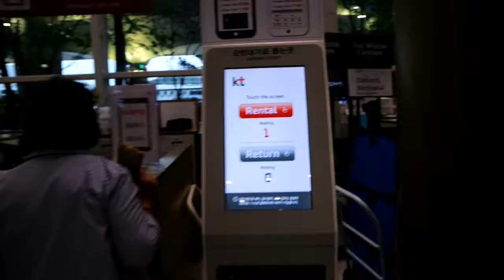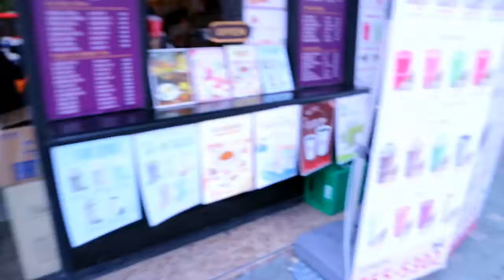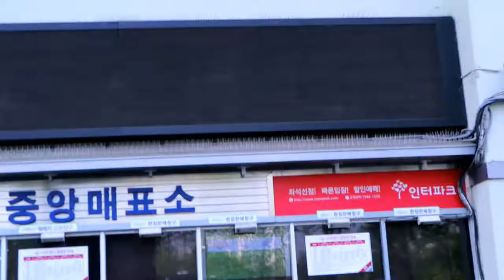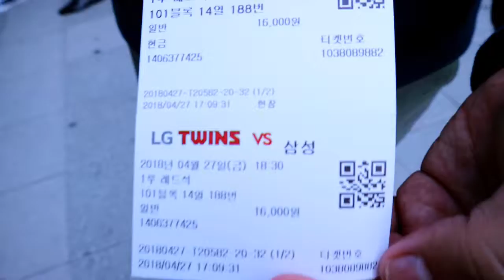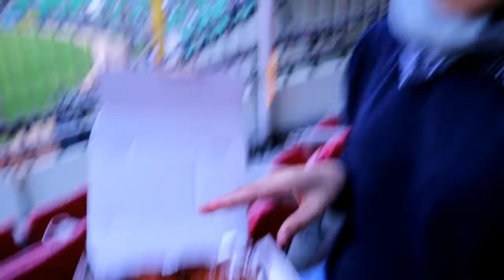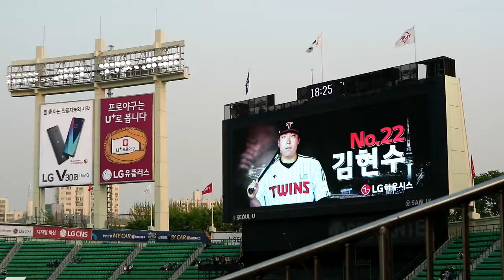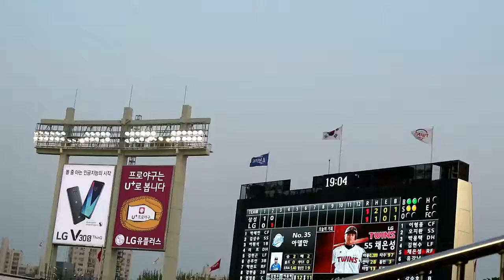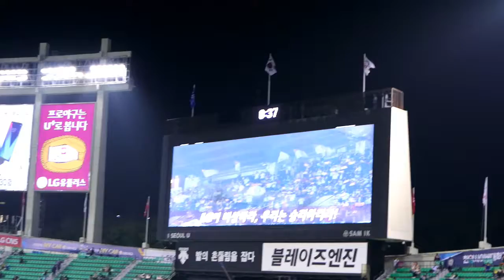Arex Incheon to Seoul - Busan Jib Halal Food - Baseball in Seoul